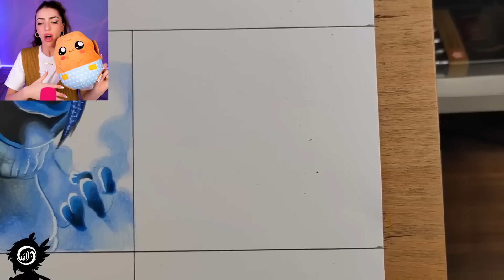CRAZIEST Inside Out 2 MANSION BUILD EVER!? (HOW TO MAKE 5 COLOR HOUSE with EMOTION!)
CRAZIEST Inside Out 2 MANSION BUILD EVER!? (DIY ART AT HOME!) (HOW TO MAKE 5 COLOR HOUSE with EMOTION!)

ALEXIA'S YOUTUBE CHANNEL►    @anythingalexia
LISTEN TO "I LOST MY BEST FRIEND" SONG ♫♫♫

00:00 Teaser
00:26 Inside Out 2 Cinema Movie
01:48 Inside Out 2 Transforming Into Smiling Critters
07:53 Making Inside Out 2 Mansion
14:56 Inside Out Turning Into Friday Night Funkin